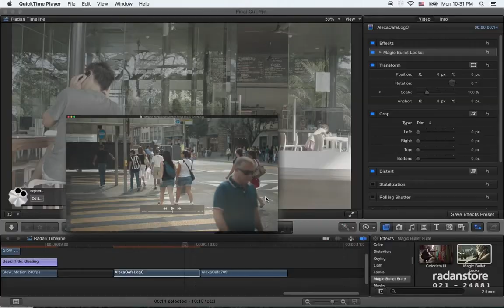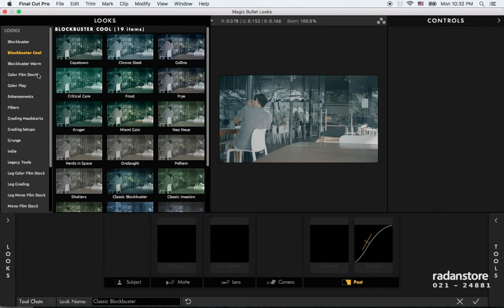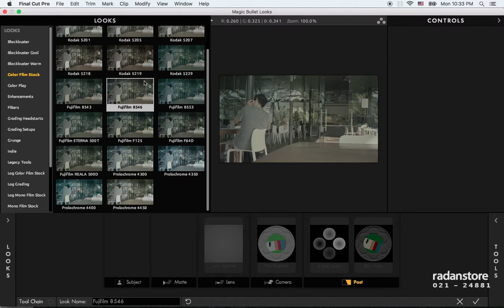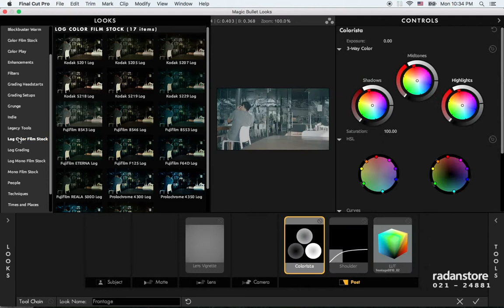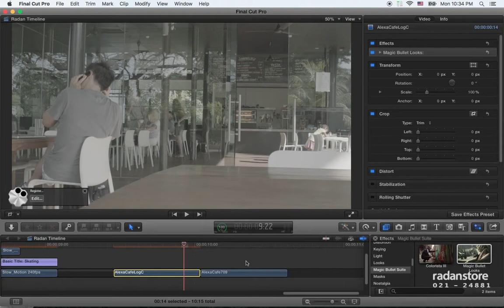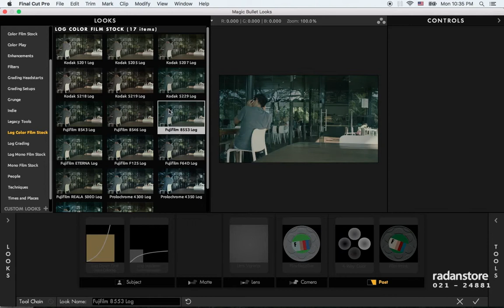23. FCPX Advanced - Magic Bullet Intro - Persian